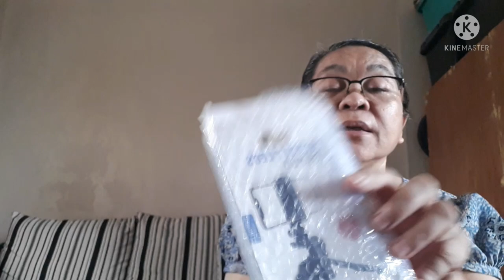UNBOXING BEAUTY LEGS TRIPOD From LAZADA (Small Size Easy to Carry) for Vlogging